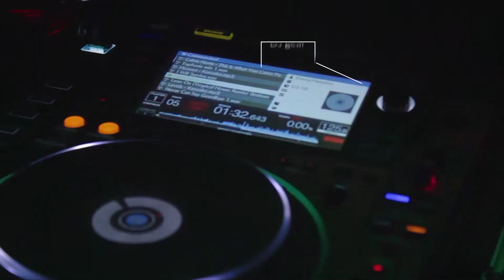Basis DJ Show | Swinging.nl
Swinging.nl | Artiestenbureau met oog voor kwaliteit

Zoek jij naar de perfecte DJ, band of live muzikant voor jouw evenement? Dan ben je bij Swinging.nl aan het juiste adres. Wij helpen jou namelijk graag met het vinden van de artiest die volledig aansluit bij jouw ideale bruiloft of bedrijfsfeest. Bekijk ons aanbod met artiesten eenvoudig op of kom langs op eens van onze kijkavonden.

Swinging.nl
World Trade Center
Beursplein 37, 3011 AA Rotterdam
T: 010 – 2818633